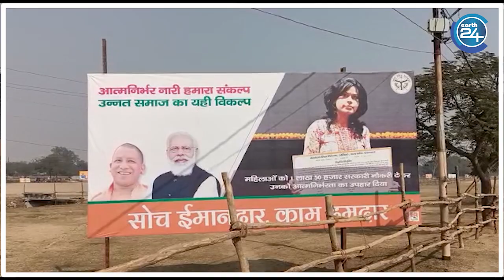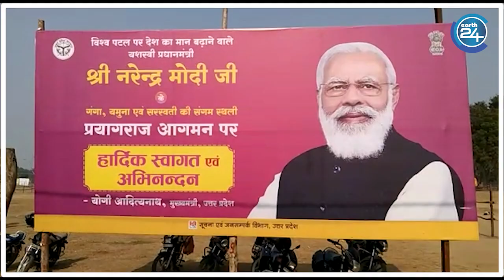UP Prayagraj : दो घंटे प्रयागराज में रहेंगे प्रधानमंत्री नरेन्द्र मोदी , कैसी हो रही है तैयारी।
देश के प्रधानमंत्री नरेंद्र मोदी मंगलवार को एक दिवसीय दौरे पर संगम नगरी प्रयागराज आ रहे हैं। संगम के परेड ग्राउंड में पीएम मोदी मातृशक्ति के महाकुंभ को संबोधित करेंगे। जिसमें प्रदेशभर से आई ढाई लाख से ज्यादा महिलाएं शिरकत कर रही हैं। इसमें विभिन्न योजनाओं की लाभार्थी महिलाओं को पीएम मोदी स्वरोजगार और स्वावलंबन को लेकर महिला सशक्तिकरण बड़ा संदेश देंगे।